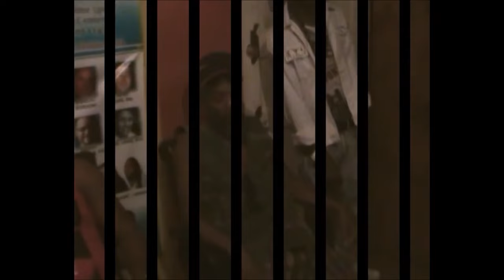EEK-A-MOUSE DUB PLATE SESSION @ SOUNDWAVE STUDIO.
Experience the Mouse doing a dub session